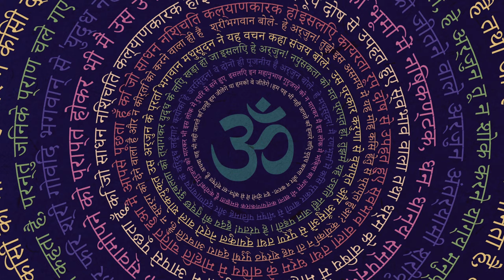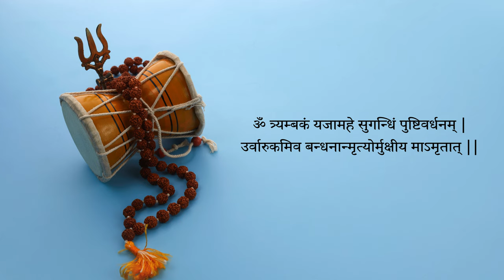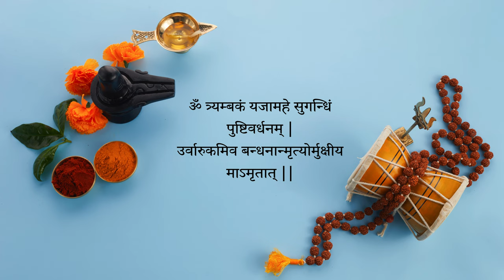"Chanting Mahamrityunjaya Mantra 108 Times for Healing and Protection"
Mahamrityunjaya Mantra Lyrics

In this video, we will be chanting the powerful Mahamrityunjaya Mantra for healing and protection. The Mahamrityunjaya Mantra is believed to have the ability to bring about healing and protection, and chanting it 108 times is said to enhance its benefits. Join us as we immerse ourselves in the divine vibrations of this ancient mantra and experience its soothing and transformative effects. Whether you are seeking physical healing, emotional well-being, or spiritual protection, this mantra has the potential to bring about positive changes in your life. Sit back, relax, and let the healing energy of the Mahamrityunjaya Mantra wash over you.